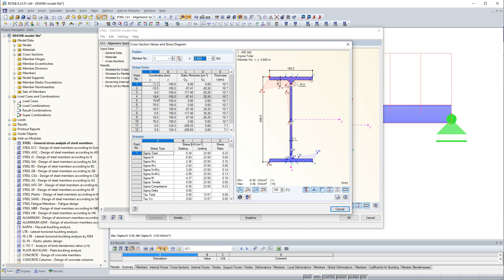[EN] [EN] FAQ 004598 | Wie kann man sich in RF-STAHL Stäbe die Spannungen in den Spannungspunkten...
Frage:
Wie kann man sich in RF-STAHL Stäbe die Spannungen in den Spannungspunkten anzeigen lassen?

Antwort:
Die Schaltfläche "Erweiterte Anzeige" ermöglicht eine gezielte Auswertung der Ergebnisse für jeden Spannungspunkt. Sie ruft den Dialog "Querschnittswerte und Spannungsverlauf" auf (Bild 01).

Im Abschnitt "Stelle" sind die aktuelle Stabnummer und Stelle x am Stab voreingestellt. Es können in der Liste auch andere Stäbe oder x-Stellen ausgewählt werden.

Der Abschnitt "Spannungspunkte" listet alle Spannungspunkte des Querschnitts auf. In den Spalten "Koordinaten" werden jeweils die Schwerpunktabstände y und z angegeben, in den Spalten "Statische Momente" die Flächenmomente 1. Grades S-y und S-z. Die Spalte "Dicke t" weist die Dicke des Querschnittsteils aus, die für die Ermittlung der Schubspannungen benötigt wird. Bei geschlossenen Querschnitten wird die Zellenfläche A* angegeben, die für die Ermittlung der Spannung infolge Torsionsmoment erforderlich ist.

Im Abschnitt "Spannungen" werden sämtliche Spannungen am aktuellen (im Abschnitt oben selektierten) Spannungspunkt angegeben. Auch in diesem Dialog ist es möglich, eine Spannungsart per Mausklick auszuwählen, um deren Verläufe in der Grafik anzuzeigen.